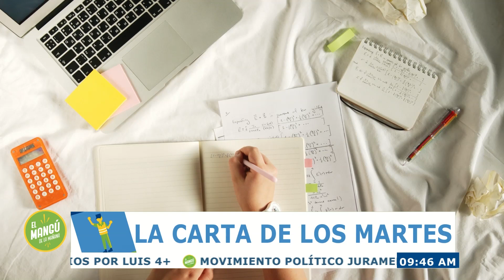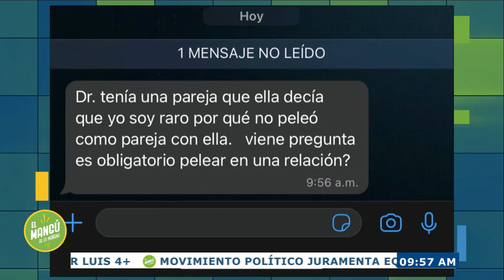El Mangú de la Mañana | La carta de los Martes | ¿Qué es la violencia doméstica? | Roberto Diaz